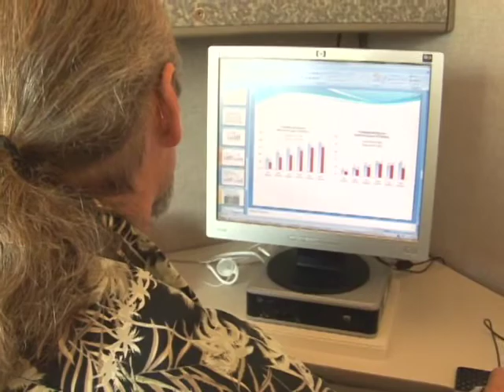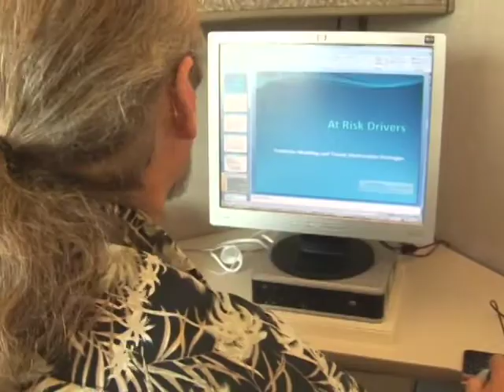DOL research that predicts teen driver crashes wins "Target Zero" award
On September 22, 2010, the Washington State Traffic Commission awarded the Department of Licensing  with a Target Zero award for its Predictive Model Research Project. The project identifies teen drivers who are likely to have a collision and notifies those drivers of their elevated risk.
This video features an interview with Bruce Chunn of the DOL's Research and Planning Office.   The clip is an excerpt from the Washington Traffic Safety Commission's video, "2010 Target Zero Awards, Achievements in Traffic Safety."